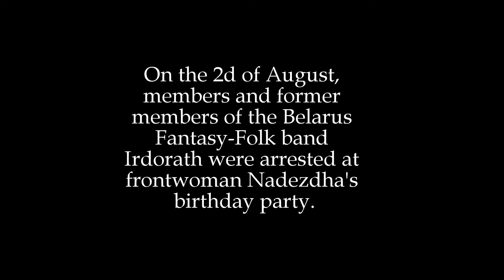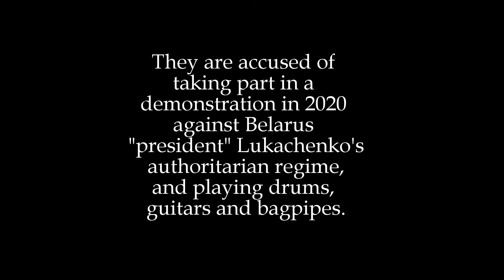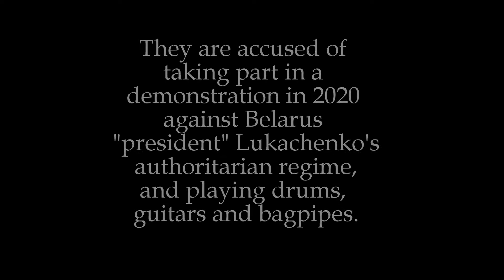Storm - Irdorath cover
Dear friends,

After reading about Irdorath's arrest, I decided to upload this quick cover of their song Storm. It was recorded, shot and edited quite in haste to upload it as soon as possible after the terrible news.

Learn more about the position of Amnesty International about the threats of Lukachenko's regime on culture :

Ways to help Belarus and Irdorath:
- Spread the word about the situation in Belarus and about Irdorath's arrest
- Please share any video of the situation. The Castlefest Collective also uploaded a serie of videos of the song Peremen, that Irdorath was playing during the demonstration, please share them:
- Consider donating to the crowdfunding campaign aiming to raise money to help the band pay the legal fees:

Being arrested for playing music in a peaceful demonstration, at the gates of Europe, is NOT ACCEPTABLE.